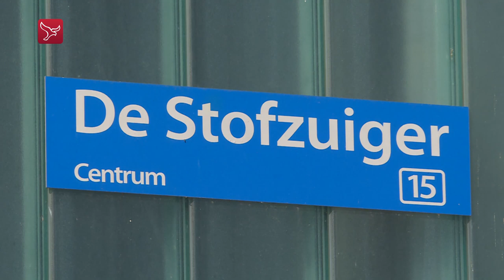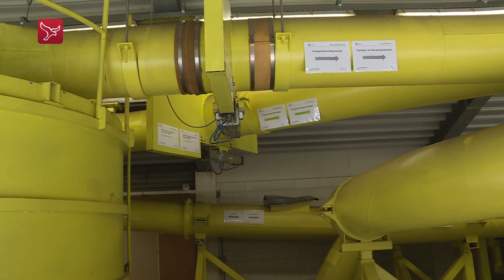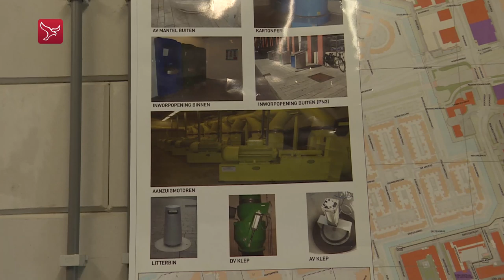25 Weetjes Almere - De stofzuiger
Almere was de eerste stad in Nederland met een OAT, een Ondergronds Afvaltransportsysteem: een soort buizenpost voor afval.